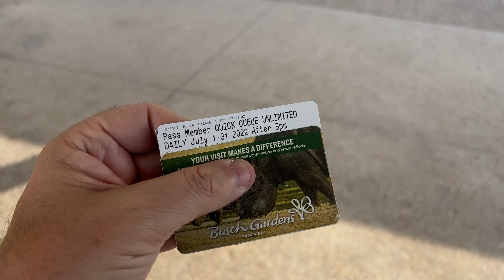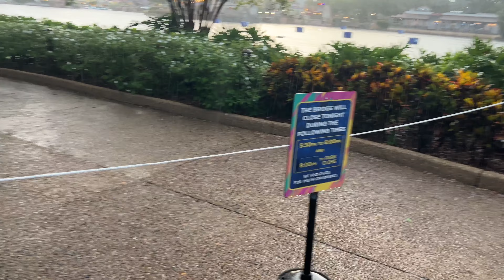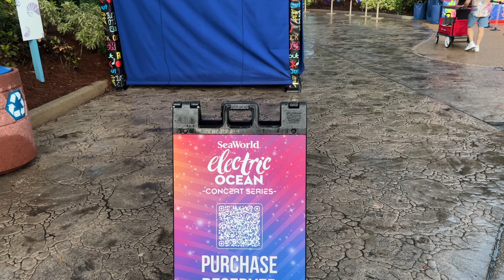That Didn't Go As Planned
Back to SeaWorld Orlando to check out Electric Ocean and to try out the upcharge fireworks viewing in the Sky Tower. However, the best plans for FL outings in the Summer often go a little sideways.